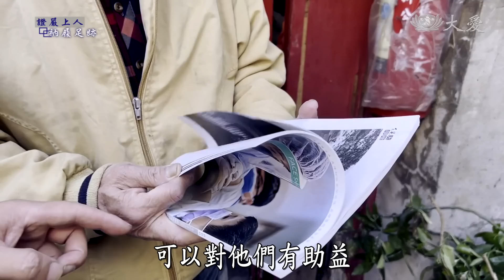【證嚴上人衲履足跡】 輔具志工．奔波送愛 - 20230715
在慈濟有一群輔具志工，為了幫助更多的苦難人，他們捨身投入親送輔具，就這樣走過一村又一村、爬過一階又一階，用自身的力量化為行動，只為了完成心中的那分使命。

正如同愛的能量會循環，這些輔具在慈濟志工用心的整理與修繕之下，未來仍然會繼續它們的價值，就像「慈濟」的精神，秉持那一分無私的大愛，不論在哪一個地方有需要，即使再遠、再艱難，志工都會到來。